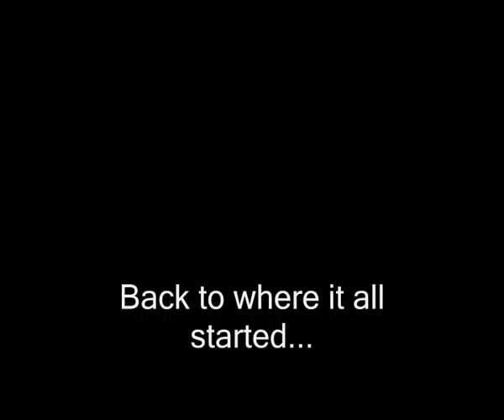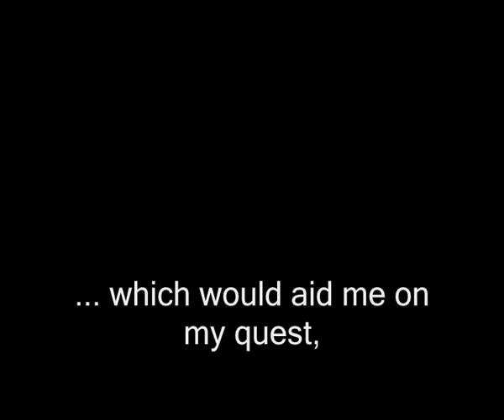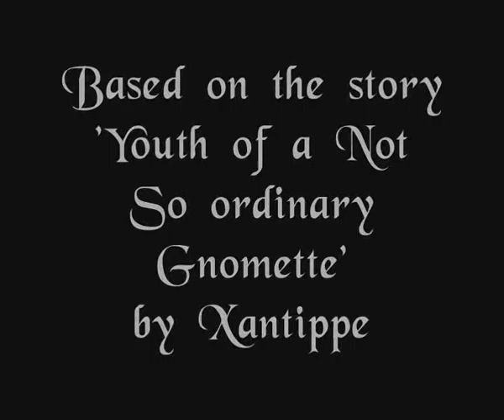Trailer: Xantippe's story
Consider this video as something to make you curious, and to keep the ones working on the animated movie motivated!

This 'trailer' is made (by me!) with clips recorded in-game, the actual animated movie should be something -completely- different!...